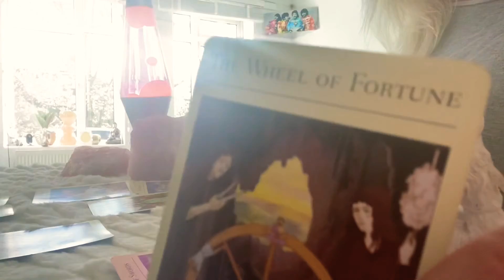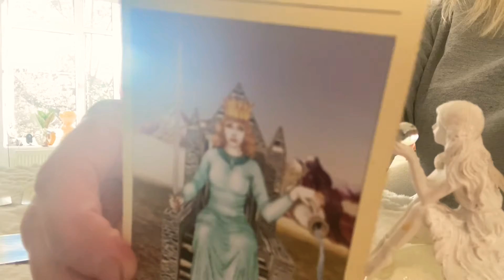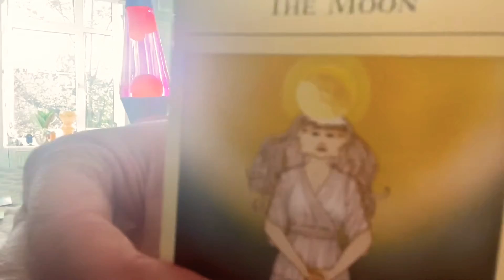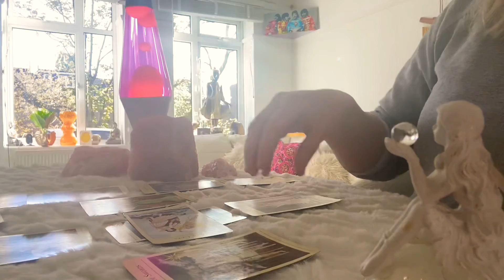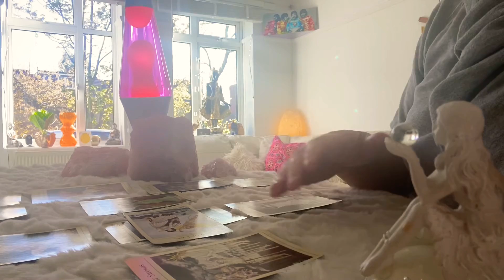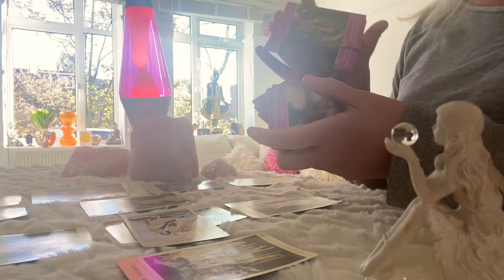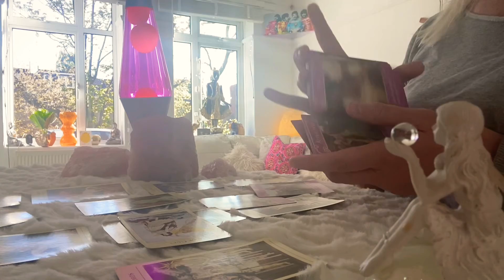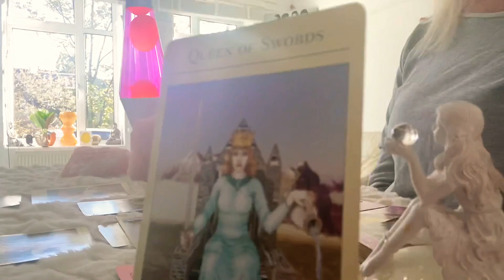Virgo weekly 26-1May ❤️ A cycle is ending , heart to heart conversation❤️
Virgo weekly 26-1May ❤️ Feeling cold to the warmth of relationship❤️